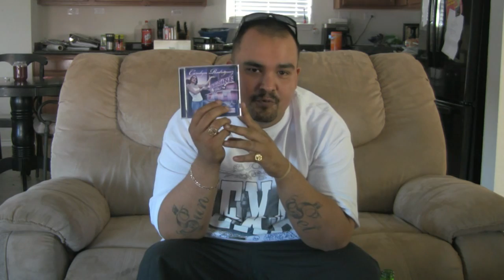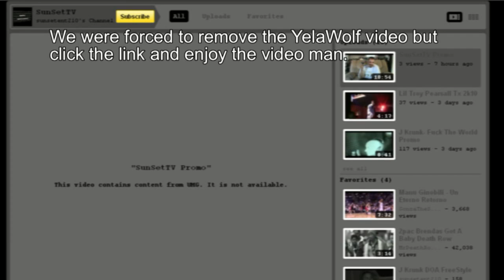SunSetTV Promo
Mr Hernandez of SunSet Entertainment starts off his new web show with a preview of whats to come. He looks to provide an insight to local, state, and nation wide artist in the music business as well as in the world of hip hop and life itself. Take a journey in his world and let us know what you would like to see in the future.